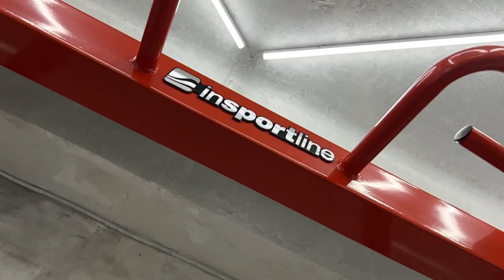Силовая рама DFC INSPORTLINE PW200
Силовая рама DFC InSportline PW200 - это универсальный инструмент для силовых тренировок со штангой, который также может быть использован для выполнения различных упражнений с дополнительным оборудованием. Рама изготовлена из прочной стали с профилем 75x75 мм, что обеспечивает ее высокую устойчивость и способность выдерживать нагрузку до 300 кг. Специальное порошковое покрытие рамы защищает ее от царапин и износа, сохраняя ее внешний вид на протяжении длительного времени.

InSportline PW200 оснащена подставками для размещения весовых пластин, а также держателями для дополнительных аксессуаров, что расширяет возможности для выполнения различных тренировочных программ. Благодаря регулируемым в 28 положениях стопорам безопасности, силовая стойка подходит для пользователей любого роста. Внутренняя высота 225 см, а ширина 101 см. Более того, она совместима с большинством типов тренировочных скамей (не входят в комплект), что позволяет осуществлять разнообразные упражнения, включая классический жим лежа.

Силовая рама PW200 является надежным и функциональным оборудованием для домашних и коммерческих спортивных залов, которое позволяет выполнять широкий спектр силовых упражнений с максимальной безопасностью и комфортом.